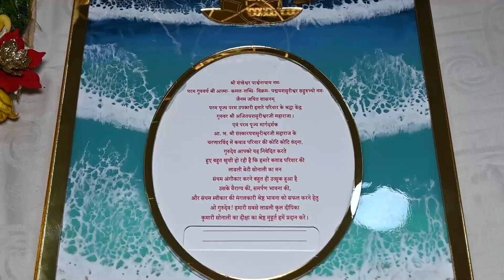પ્રવ્રજ્યા મુહુર્ત પ્રદાન | સોનુને મનગમતું સંયમ | મુમુક્ષુ સોનાલીબેન કવાડ